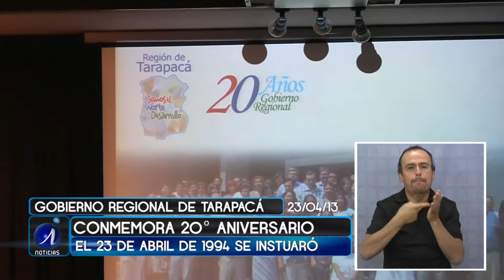GOBIERNO REGIONAL DESTACÓ A EMPLEADOS PÚBLICOS EN SU ANIVERSARIO - Iquique TV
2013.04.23: Su vigésimo aniversario conmemora por estos días el Gobierno Regional, después de su conformación como entidad gubernamental el año 1994, bajó el mandato del presidente de la época, Patricio Aylwin.